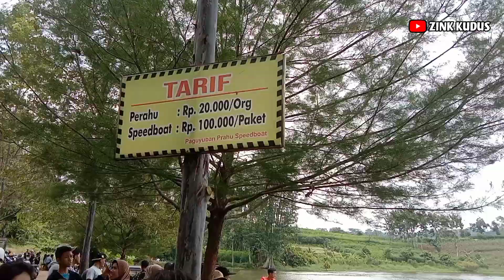naik Speed Boat bendungan Logung Kudus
bendungan logung Kudus, perahu Logung, speed boat bendungan logung Kudus Jawa Tengah